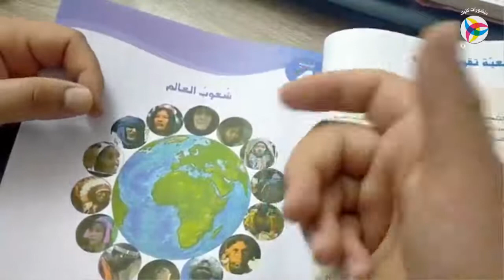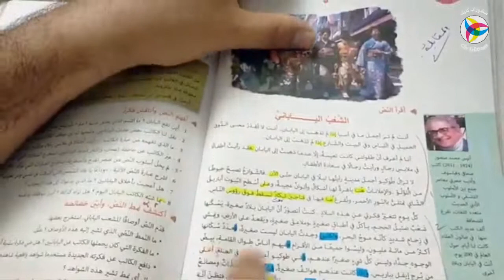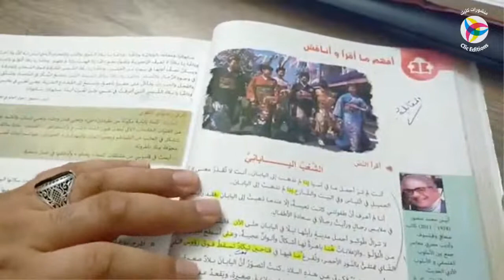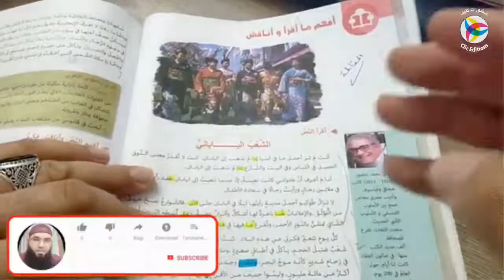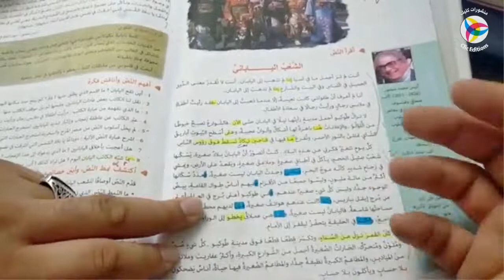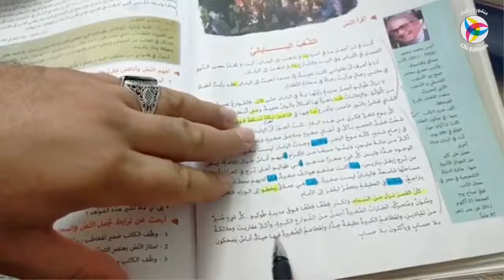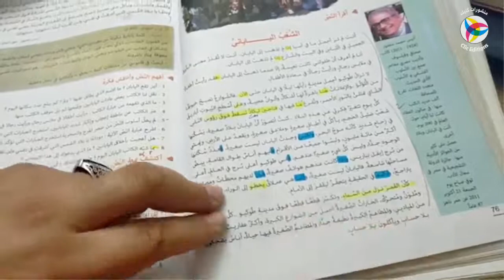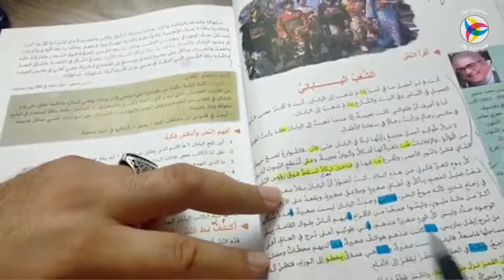4AM || فهم المكتوب: الشعب الياباني || أ. محمد لعبودي - لغة عربية